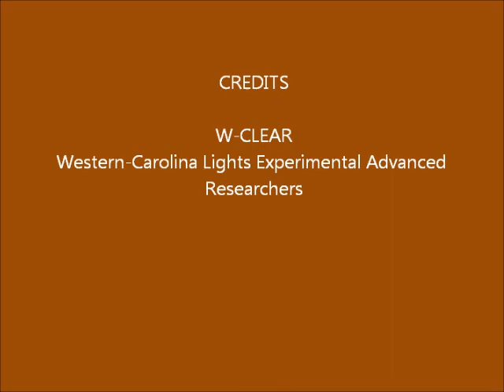Brown Mountain Lights Camera 2 Aug-01-02-2014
Cloudy, rain, fog; halo;  two dim lights, one close to the center and the other along the left side below Pinch-In Trail, may be from houses or campers; two separate spotlights along Shortoff Mountain (0:10 - 0:30) may be campers?